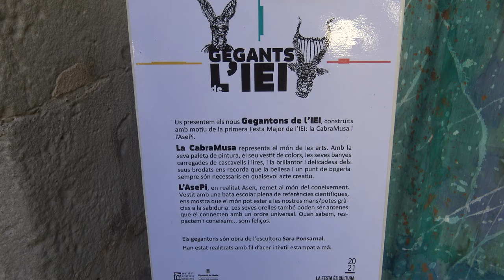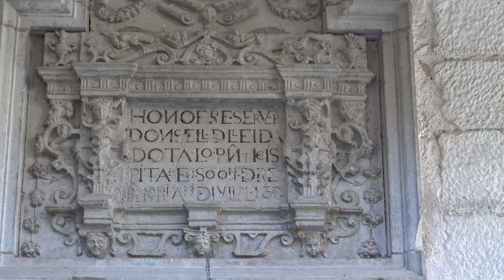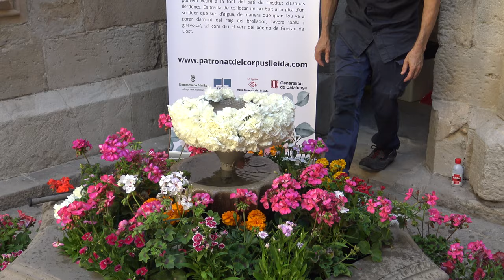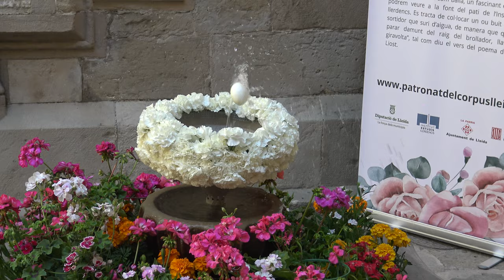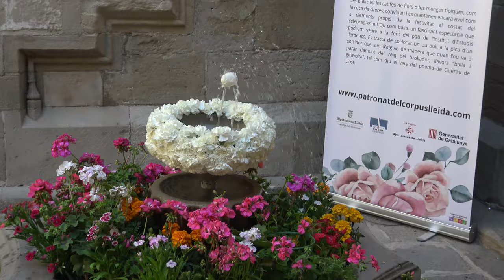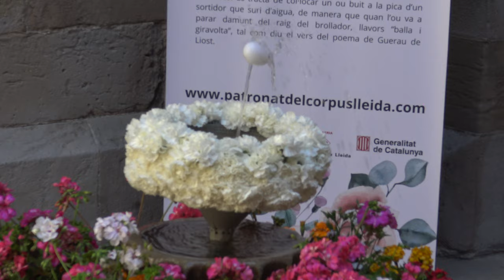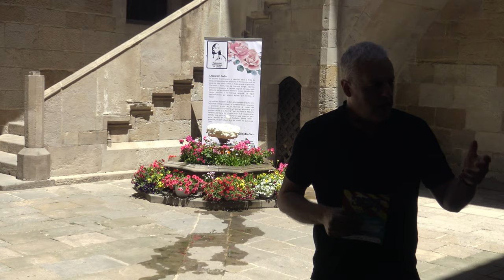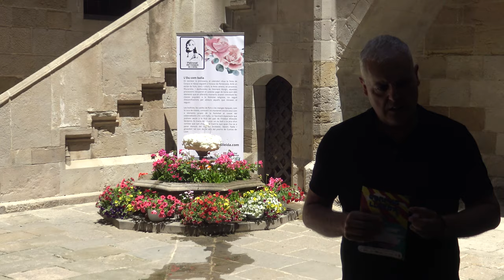L'ou com balla Corpus Christi Lleida 2024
L'ou com balla (literalmente 'el huevo cómo baila', que podría traducirse como el huevo que baila) es una tradición nacida en Barcelona, Cataluña (España) que tiene lugar el día de Corpus Christi.

La tradición dice que hay que hacer bailar un huevo en los surtidores de las fuentes situadas en claustros, patios o jardines. Desde 1637 se tiene constancia de que se hace bailar el huevo en la catedral de Barcelona. Sobre el origen de esta tradición, hay varias hipótesis, aunque ninguna de ellas es definitiva. Ya en el siglo xvi, los monaguillos de la catedral de Barcelona se encargaban de hacer bailar el huevo, pero no se sabe de ciertamente el origen de esta tradición. Según cuenta Enric Aymerich en su libro sobre tradiciones, fiestas y costumbres populares de Barcelona, esta tradición no tiene un carácter símbólico-religioso, sino que fue un descubrimiento